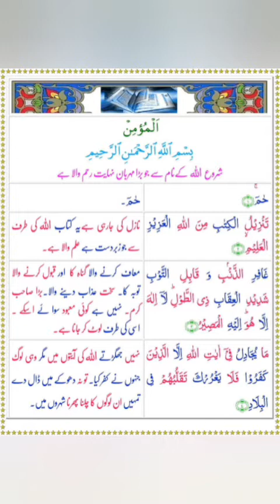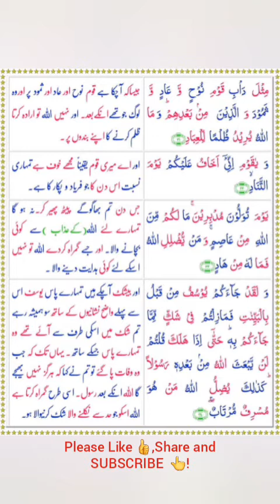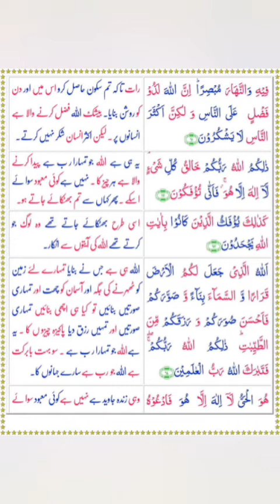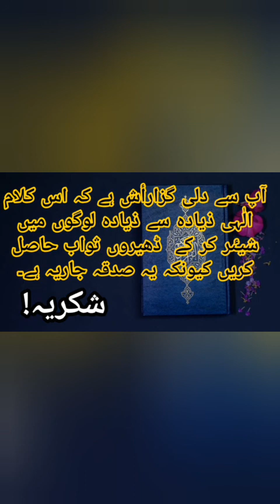Surah Al-Momin With Urdu Translation | 2020 | Qari Abdul Basit